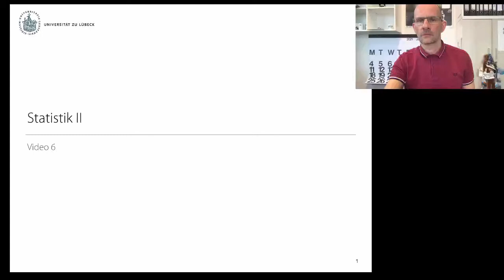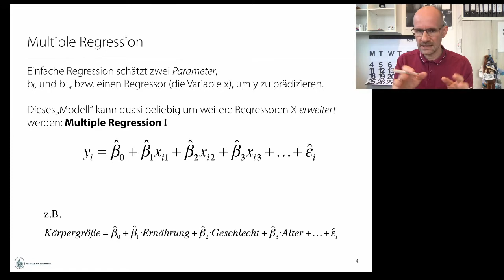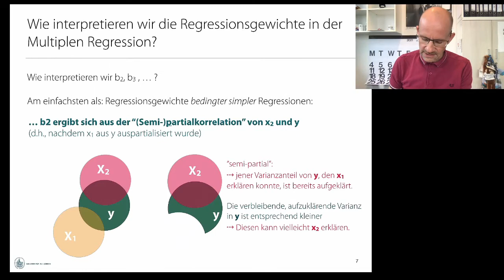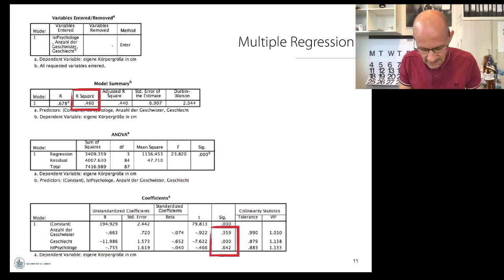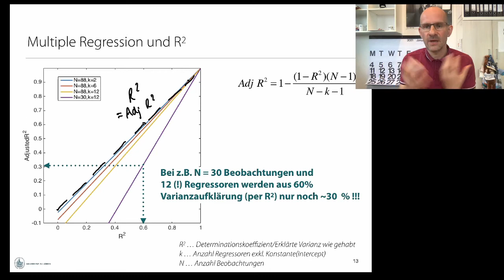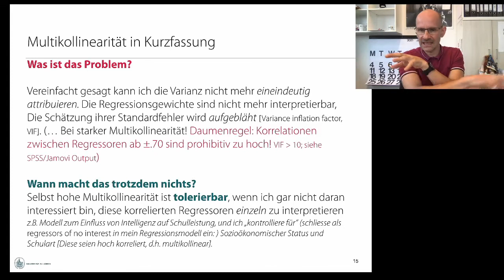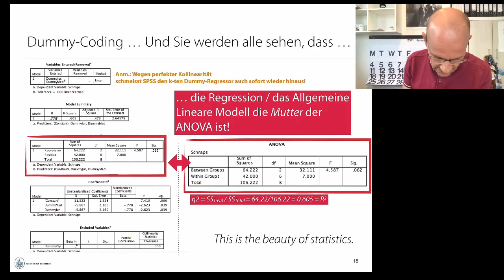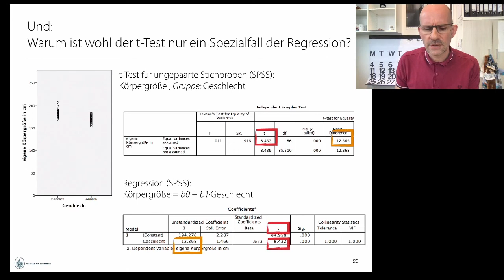Statistik 2: Video 6 -- Multiple Regression